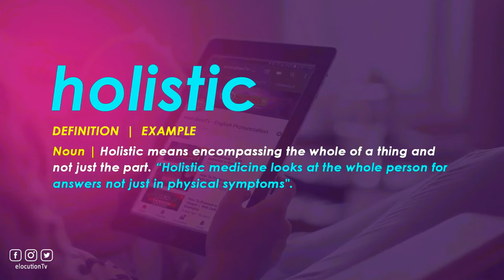How To Pronounce Holistic | With Definition or Examples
How To Pronounce / How To Say Holistic

Vocabulary Builder

1000 Most Common English Words, Most Used Words